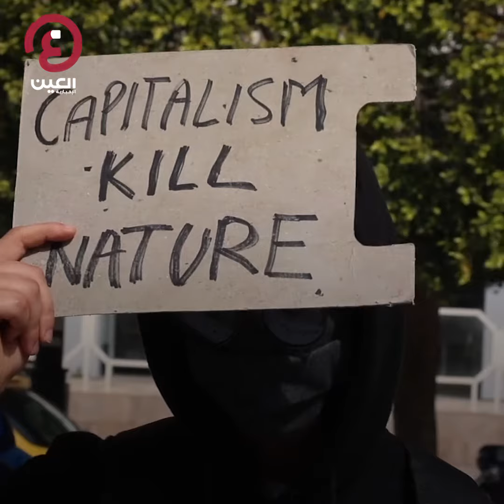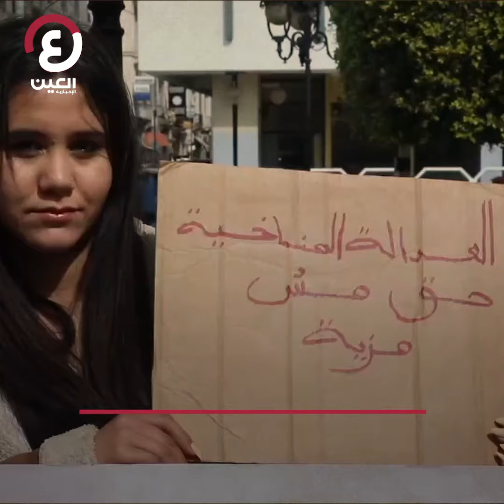وقفة احتجاجية في تونس للإعلان عن حالة الطوارئ المناخية